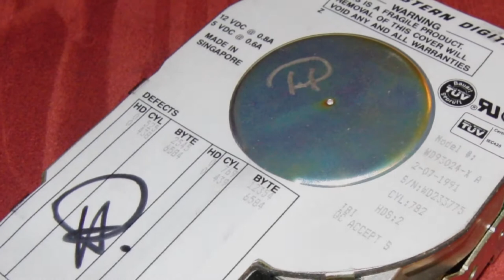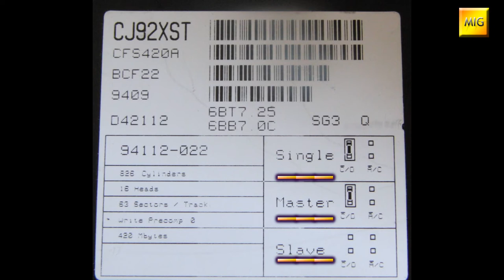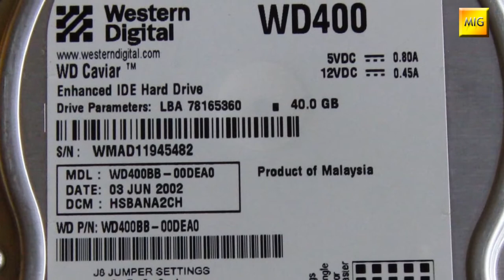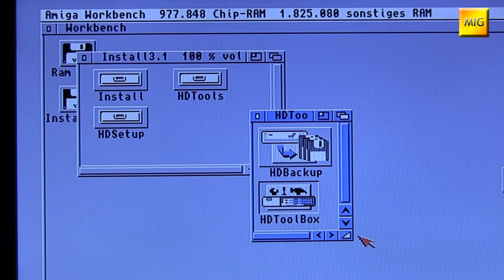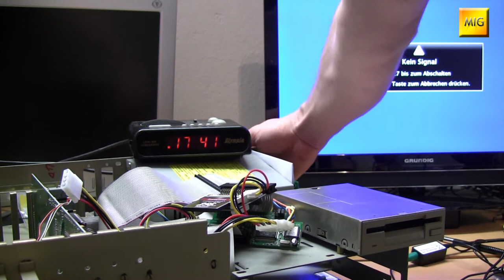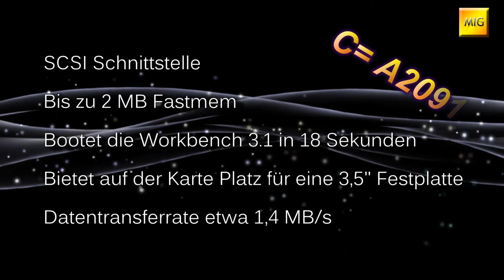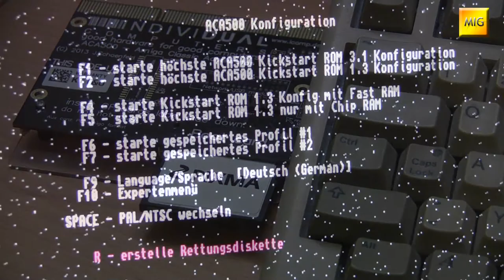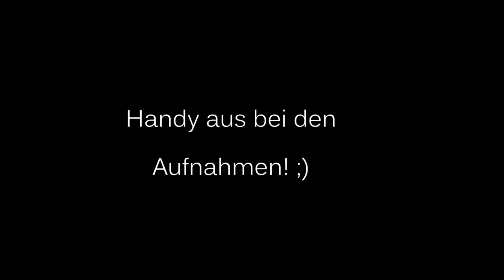MIGs Yesterchips - Folge #010 Festplatten im Amiga 2000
In einen Amiga 2000 gehört eine Festplatte. Leider hat der Computer selbst keinen Plattencontroller onboard, so dass man die Qual der Wahl hat. MFM, SCSI oder IDE? Im Hinblick auf den geplanten Bridgeboard-Einsatz werden im Video die Controller "Buddha Flash Phoenix Edition", von Individual Computers und "A2091", von Commodore vorgestellt.

Artists and Source-Webpages:

Borderlive - Jamendo.com
DJ Fire-Black - Jamendo.com
Electribex - Jamendo.com